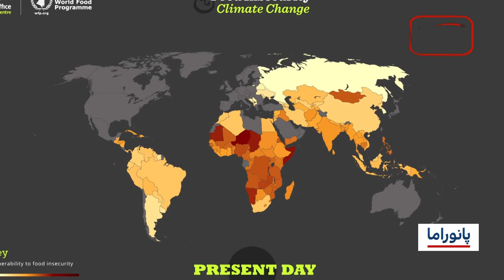خبر پانوراما : چهارشنبه 13 اردیبهشت ماه 1402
１-  کشف کتیبه فارسی «شیرِ شمشیر به‌دست» در ارمنستان
２-   نهادهای حقوق بشری: مقامات امارات همچنان به نقض حقوق بشر ادامه می‌دهند
３-  آمار وحشتناک فقر در نیجریه
４- سازمان ملل: 258 میلیون نفر در سال 2022 با ناامنی غذایی حاد مواجه شدند
５-  حفر یک چاه به همت موسسه مصباح  حسین در افغانستان
۶- علامه ساجد نقوی مسائل مربوط به کار باید بر اساس اولویت حل شود
۷- نمایشگاه میراث معماری اسلامی مجارستان در اسلام آباد افتتاح شد
۸-ابتکار جالب داوطلبان "حسین کیست؟" برای کمک به نیازمندان در شهر میامی آمریکا